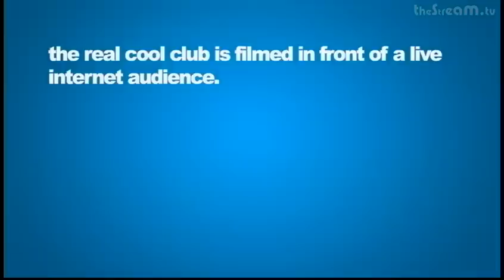Parvesh Cheena of NBC's Outsourced : The Real Cool Club #209 : theStream.tv